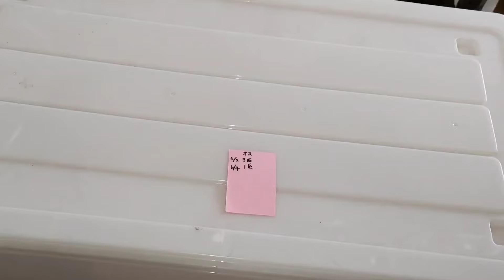カブトムシ飼育 また羽化しました！羽化待ちのケースはどうなってる？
前回３匹のオスのカブトムシが出てきてくれましたが、今回は４匹目となるカブトムシがでできました！
羽化待ちケースの様子も気になり覗いたところ、、
様々な成長具合を確認することができました🤗